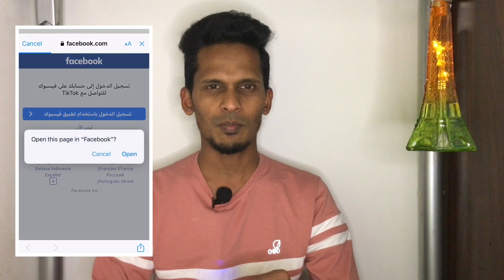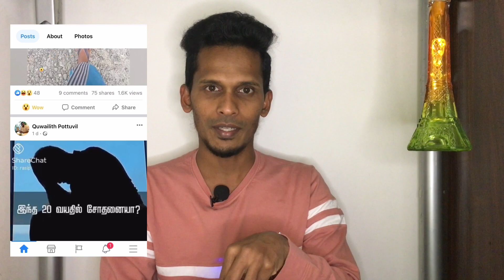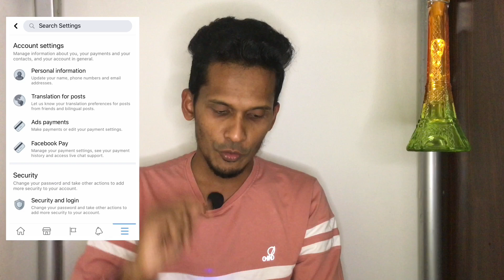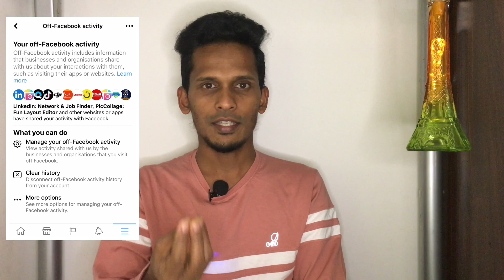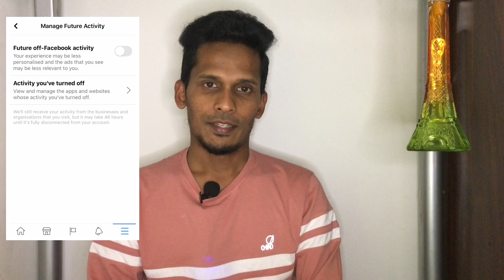Off-Facebook Activity | How to turn off it | Retailed review | தமிழ் 🥰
பயனாளர்களின் தகவல்களை பெற்று அதன்படி விளம்பரங்களை பேஸ்புக் பக்கத்தில் காட்டும் ‘Off-Facebook Activity’ பற்றி இந்த பதிவு விளக்குகிறது.